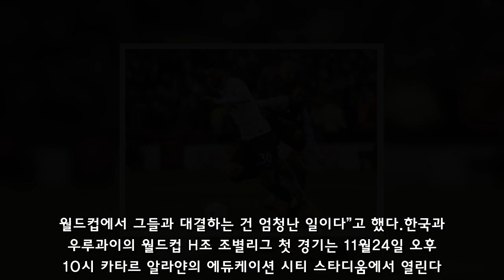‘토트넘 동료’ 벤탄쿠르 “손흥민과 월드컵 대결, 굉장할 것”